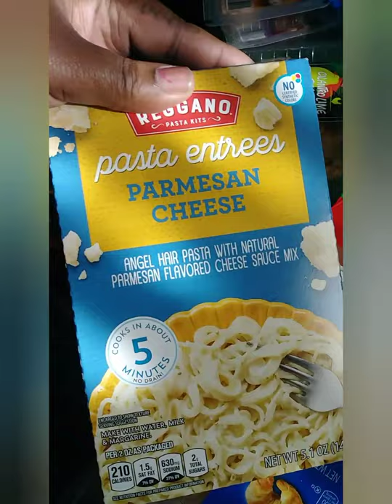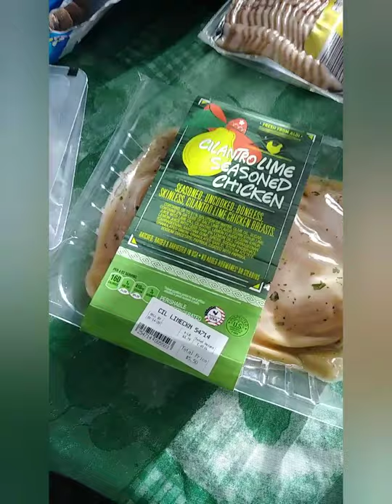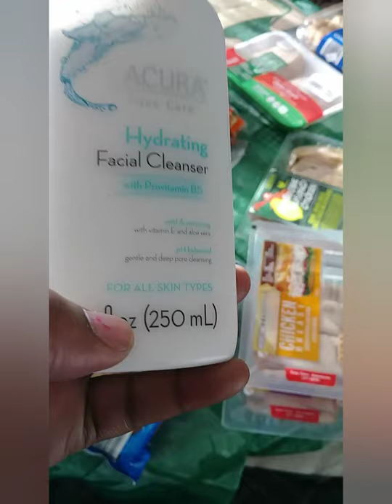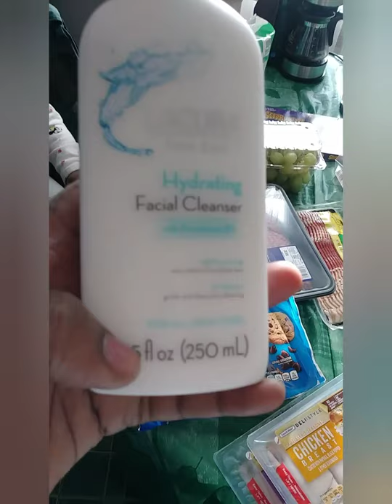Aldis Grocery Haul 2020